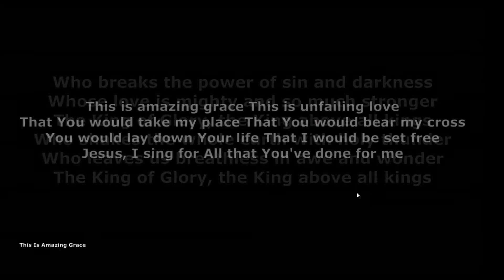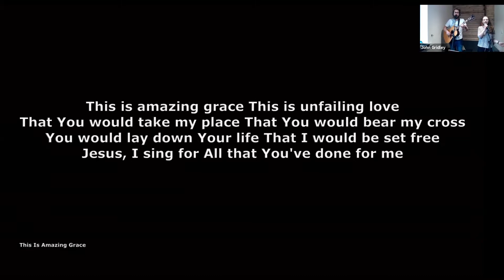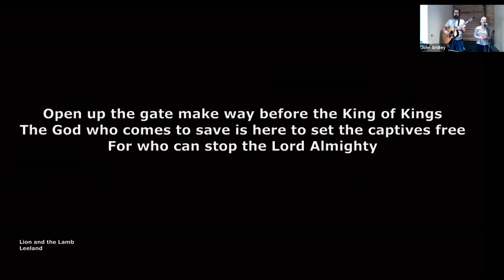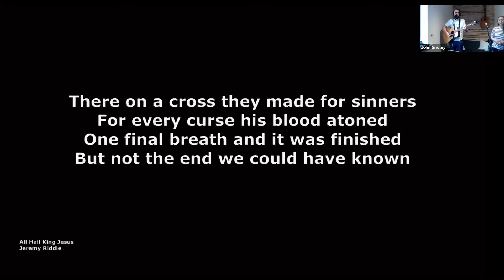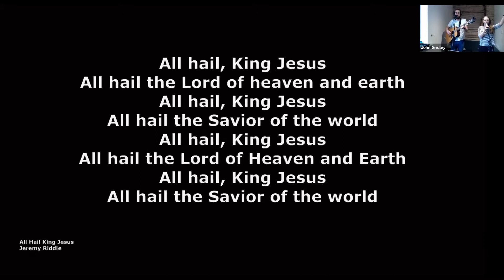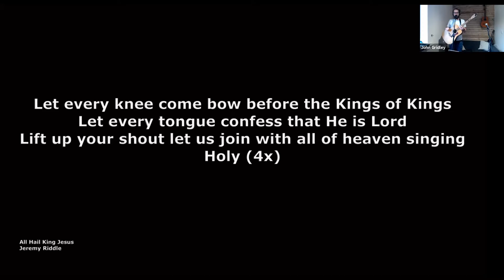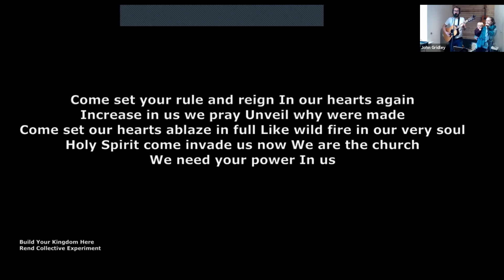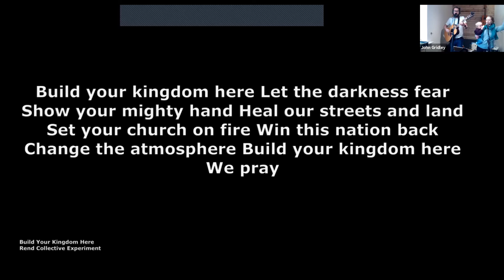Full Meeting // Sunday 7 Feb 2021 // Carterton Community Church